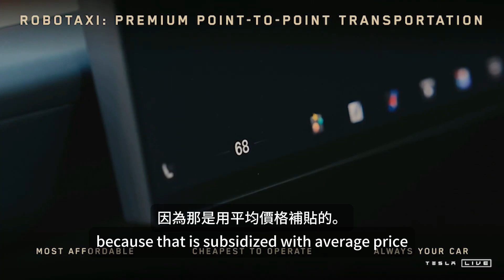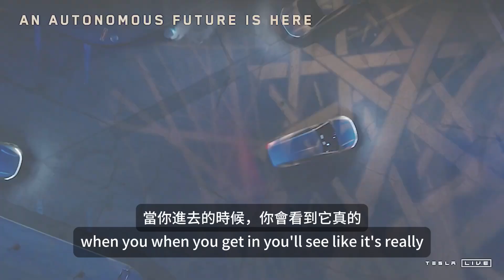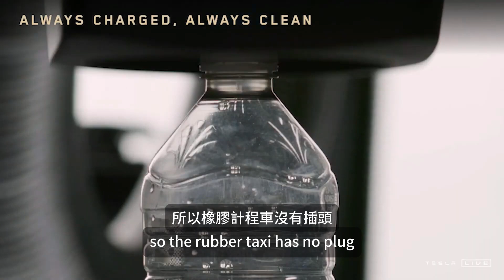8分鐘帶你看特斯拉 We, Robot 大會，你需要了解的一切！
中文翻譯為AI翻譯，若有不準確還請諒解。
特地選在晚上發布的「We, Robot」活動中，Elon Musk 除了發布了 CyberCab，也就是先前的Robotax i全自動駕駛汽之外，還有升級版的Optimus機器人，馬斯克表示未來在能夠大規模生產的情況下，成本將在2萬至3萬美元（約64-96萬台幣）。